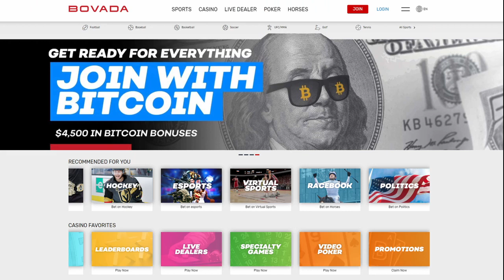FREE Baseball 9/25/21 Picks and Predictions Today MLB Betting Tips and Analysis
Texas Rangers vs Baltimore Orioles
Miami Marlins vs Tampa Bay Rays
Washington Nationals vs Cincinnati Reds
Toronto Blue Jays vs Minnesota Twins